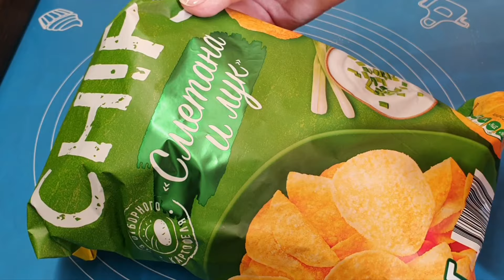Рассыпчатое песочное печенье Похоже на датское печенье в жестяных коробках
Рецепт этого песочного печенья пролежал у меня 20 лет. Сегодня я его опробовала. Что у меня получилось, Вы узнаете в этом видео.

Ингредиенты:
- Мука пшеничная в/с ... 160 г
- Грецкие орехи ... 30 г
- Картофельные чипсы ... 20 г
- Сахар для посыпки ... 2 ст.л.

На этих каналах, кроме основных видео, я выкладываю еще и shorts-версии своих кулинарных рецептов для тех, кто ценит краткость.